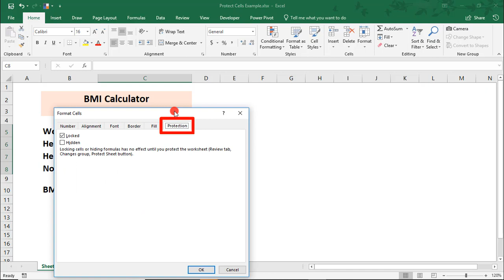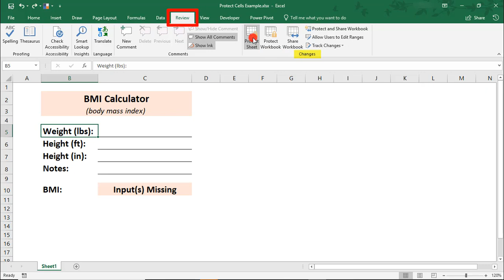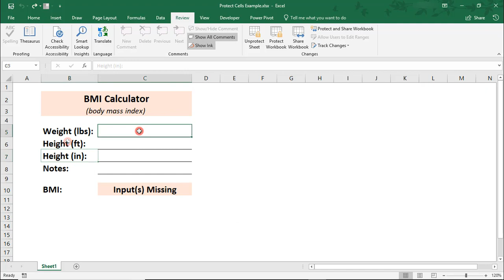How to Protect Cells in Excel - Tutorial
Excel tutorial on how to protect cells in an Excel worksheet.

In the example in this tutorial, we've created a form in which we want to protect some cells, but allow other cells to be edited by other users.

To do this, we'll lock cells that contain a formula and labels but unlock cells where we need users to type information.

Thanks!